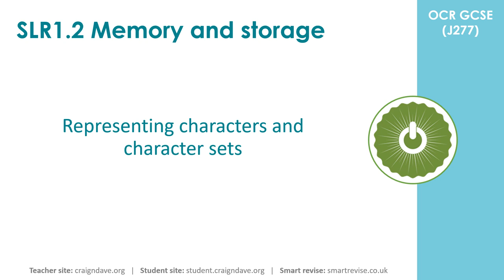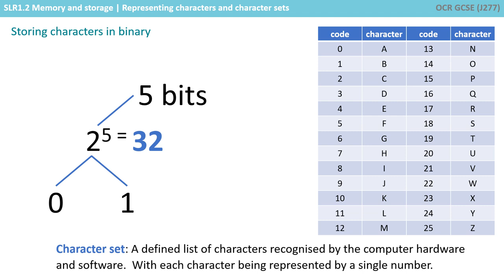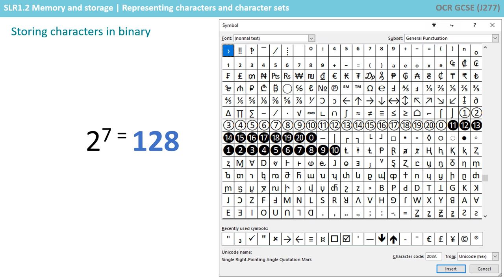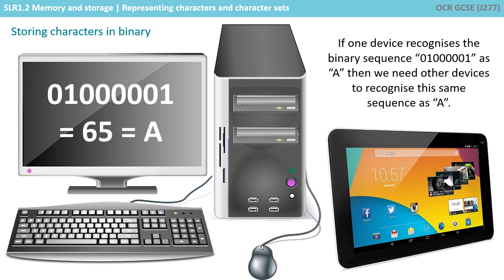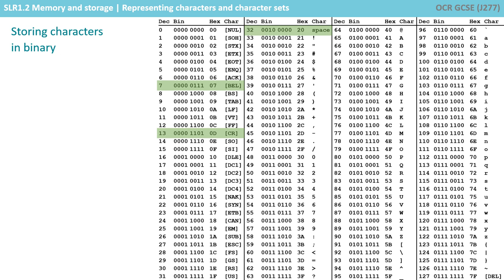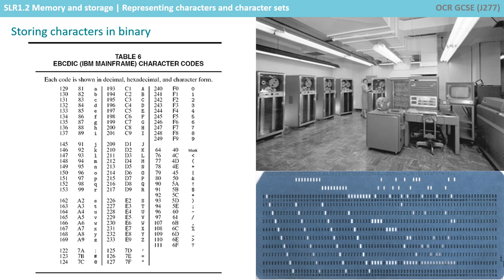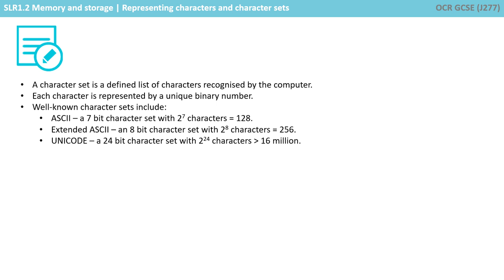19. OCR GCSE (J277) 1.2 Representing characters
OCR J277 Specification Reference - Section 1.2
Don't forget, whenever the blue note icon appears in the corner of the screen, that is your cue to take notes about the content being shown on the current slide.

00:00 Introduction
00:14 Storing characters in binary
03:14 Character sets - ASCII and Extended ASCII
05:04 Character sets - Unicode
06:30 Recap

Comments are disabled on our videos because we want to ensure they are always appropriate to use in the classroom.